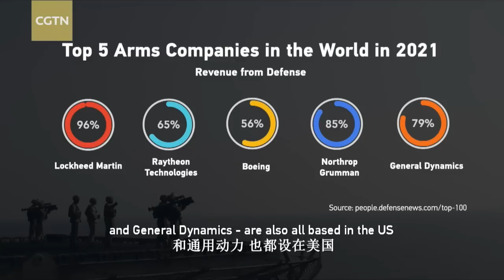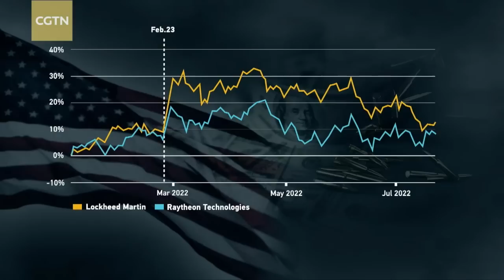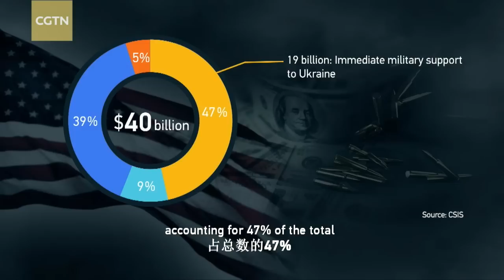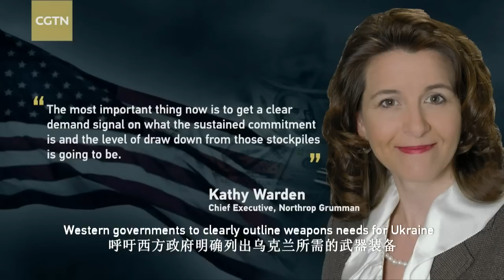The Business of War: Profit from conflict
As the Russia-Ukraine conflict drags on, U.S. arms companies are becoming the big winners. The segment "Profit From Conflict" in CGTN's 30-minute special "The Business of War" explores how weapons makers are benefiting from the nearly half-a-year conflict.